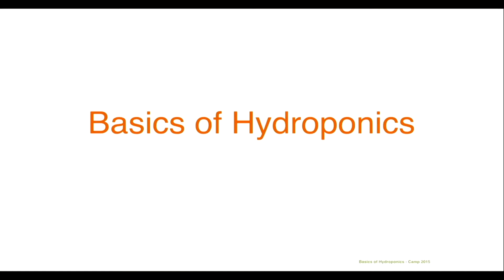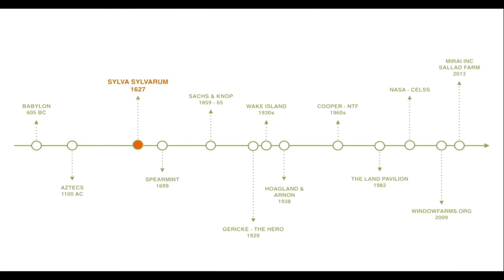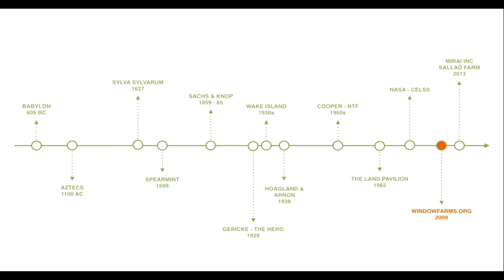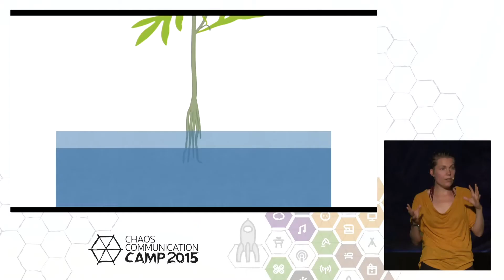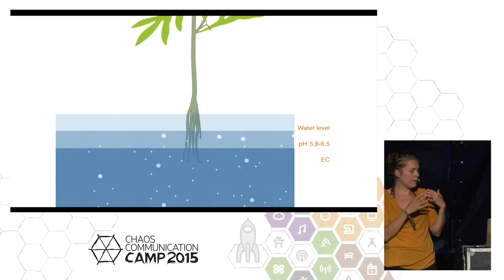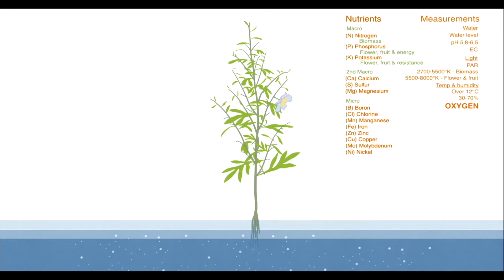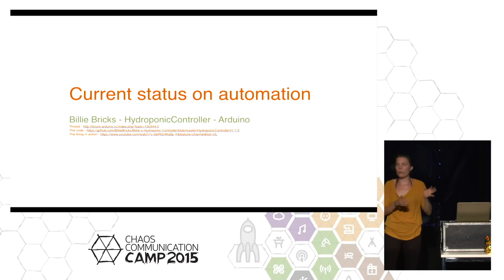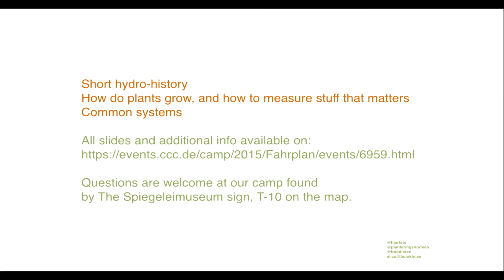(Aquaponic-Inspiring) Alice Bulukin: Basics of hydroponics (2015-2016)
The GREEN side of hydroponics on a need to know basis for the ones who aim to build their _first_ system. This is what you need to know on the green side of hydroponics, to then make it digital, connected and even more automatic.

Alice Bulukin